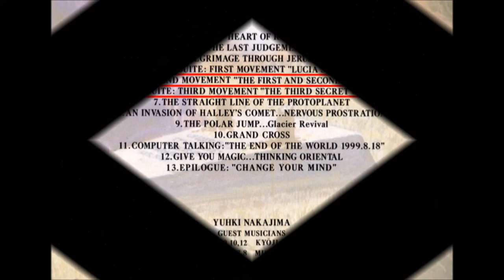Fatima Suite/Yuhki Nakajima(中島優貴)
"The Prophecies~Heart of Renassance" 1982 Japan
FATIMA SUITE:Lucia's Prayer~The First and Second Secrets of Fatima~The Third Secret of Fatima